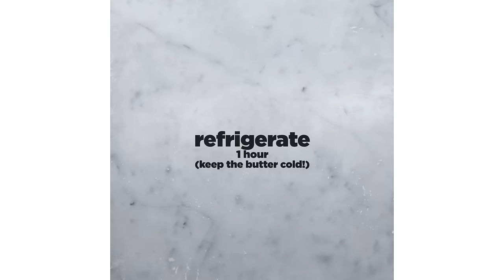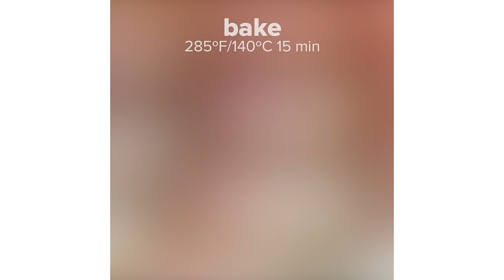Tasty's Top Dessert Recipes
Got a problem you can't solve? Well, we've got the solution: dessert. There's nothing sweeter than, well, sweets to solve all your worries. From droolworthy Red Velvet Cinnamon Rolls to scrumptious Macchiato Macaroons, we bet you won't able to keep your hands off the table after you give these a try.

0:00 Intro
0:05 Churros Ice Cream Sandwich
1:01 Double Chocolate Brownies
1:43 Tortilla Dessert Cups
2:20 Strawberry Cheesecake Cake Roll
3:43 Cookies And Creme Bruele
4:31 Cinnamon Sugar Donut Cones
6:37 Cookies And Cream Macarons
8:08 Homemade Cinnamon Rolls
9:50 Cinnamon Rolls Apple Pie
11:44 Chocolate Crepe Cake
13:33 Truffle Brownies
15:38 Chocolate Mousse Cheesecake
17:13 Baked Churros
18:14 Red Velvet Cinnamon Rolls
19:36 Strawberry Cheesecake Cake
20:15 Chocolate Chip Banana Bread
20:51 Homemade Chocolate Croissant
23:48 Caramel Apple Bake
24:30 Crispy Chocolate Peanut Butter Balls
25:17 Slow Cooker Berry Cobbler
25:43 Rolled Ice Cream
26:18 Tiramisu Chocolate Mousse
27:28 Homemade Fruit Flan
28:27 Spiced Rice Pudding
29:02 Churros Cheesecake
30:10 Tres Leches Cake
32:22 Strawberry Cheesecake Macarons
33:49 Macchiato Macarons
35:12 Peppermint Macarons
37:57 Matcha Macarons

MUSIC